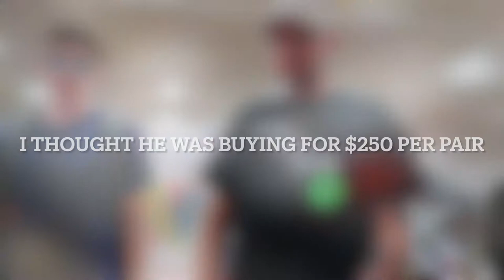there's no way I lost my wallet at this event...